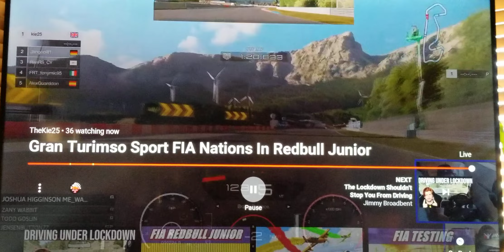Kie 25 | lobby practice | Not FIA Deception by kie to get views!SIMracing Scams:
Once the subs are watching  Kie fails to do FIA
Instead just does laps endlessly
very unfair to his viewers.

SIM RACING NEWS UPDATES
Commentary and Education:
News and Education

Commentary and Education:
News and Education